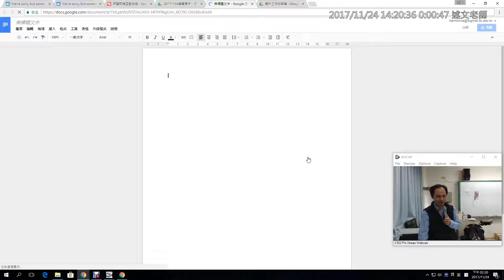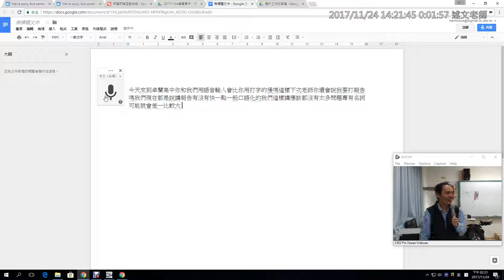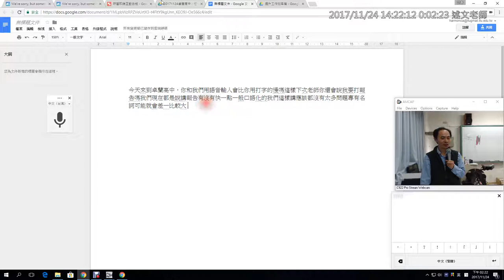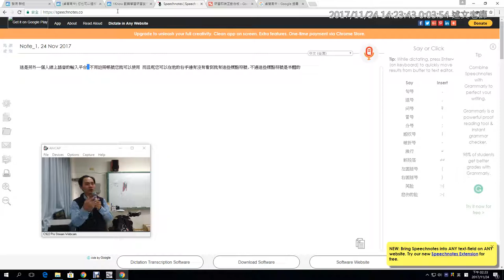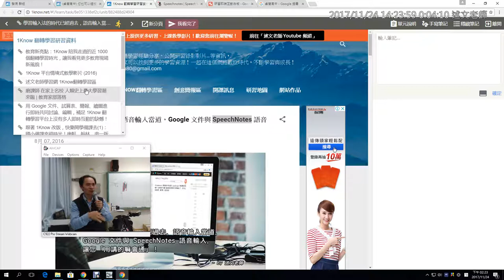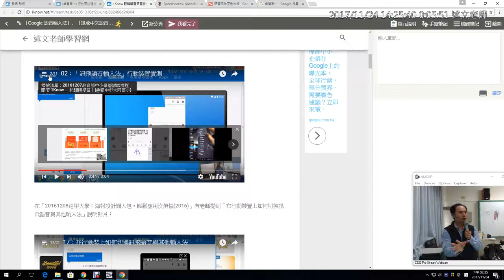07：學習輸入法的時代已經過去，語音輸入當道，Google 文件與 SpeechNotes 語音輸入，讓您「用講的嘛會通」！